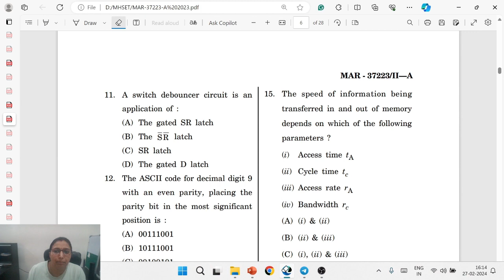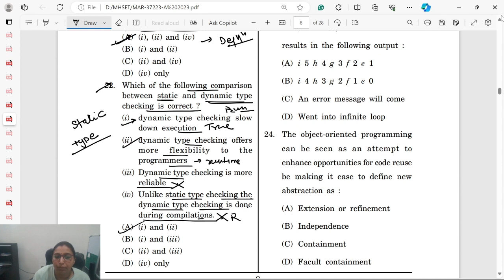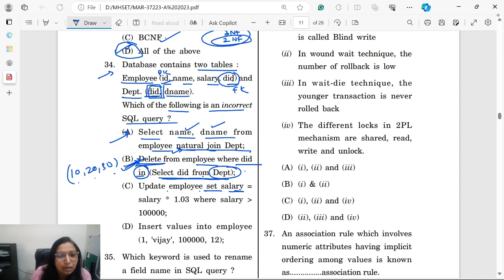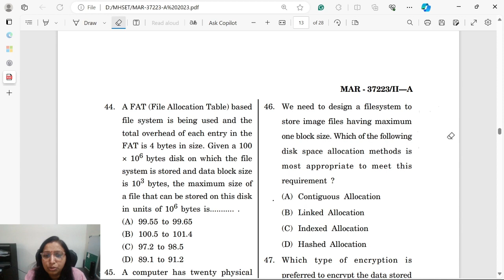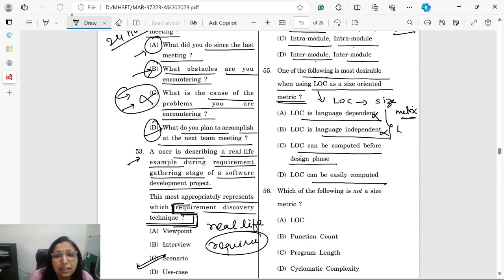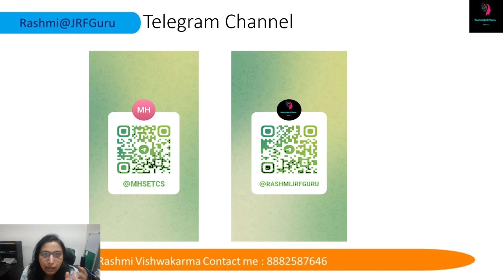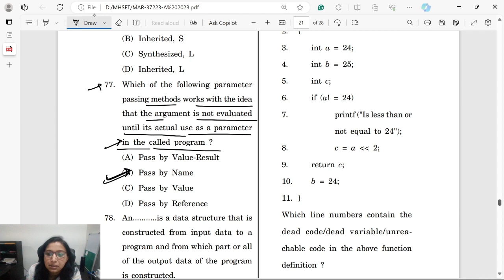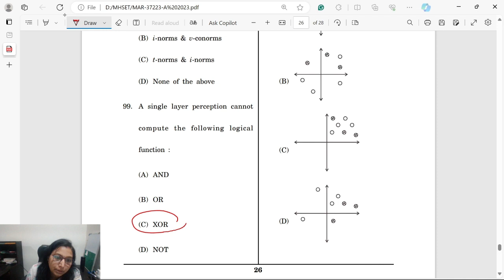MHSET Computer Science Solved Question Paper 2021 |MHSET Computer Science PYQ with Explanation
📥 Download Rashmi@JRFGuru App now

MHSET  |  MHSET 2023 Paper Solution | PYQs and MCQs | Computer Science | Rashmi Vishwakarma

➤ Course Link:
👉 Jeet: Complete Course on Computer Science for December 2023:

 ➤ Key Features - Why We?
🌟 Best Classes in Computer Science in EdTech Industry.
 🌟 10+ Years Experience in Teaching. (Worked with Unacademy for 4 Years)
 🌟 10K+ students get benefitted.
🌟 Daily Free PDFs
 🌟 Doubt Forum.